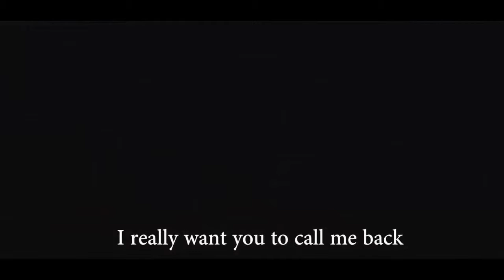ПОДБОРОЧКА ПРИКОЛОВ (72) 2016